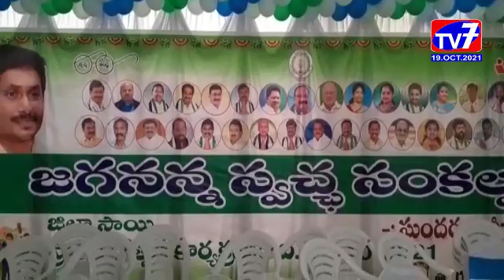19,OCT,2021 TV 7 NEWS BULLETIN